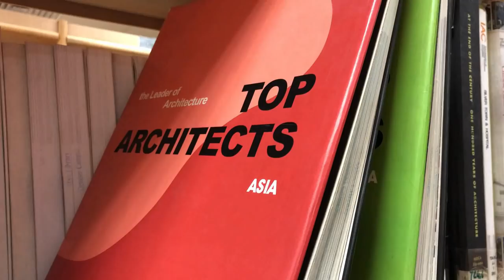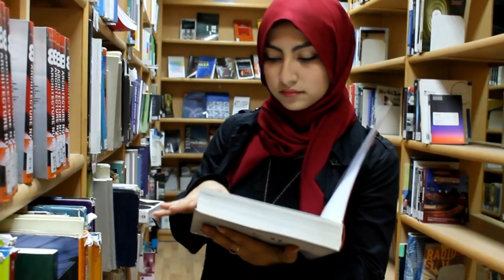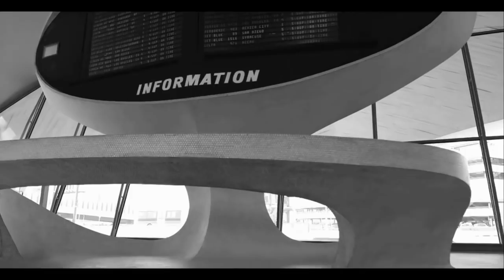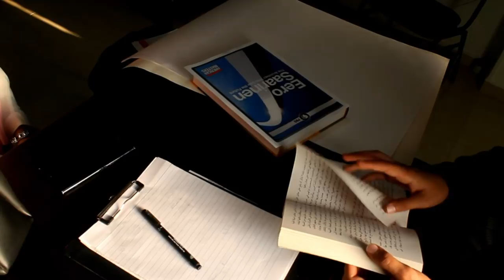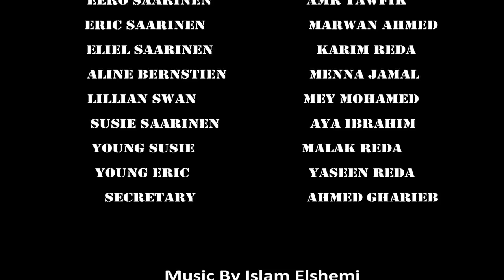AGT8-04 The Architect Who saw the Future - 2018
AWARDS: 3rd Best Movie AGT8
CC: Available in English

Jury Statement:
What’s unique about this movie is its emotional link and twist. Not only did it deliver information and content about Eero Saarinen, it created a mood that travels beyond space and time. The little details like camera, screen coloring, costumes, flow and link of dramatic events and the unique selection of videos used for Eero’s work added a value to the whole work and presented it in a very professional way. The brilliantly creative and touching  script by the talented (Menna Jamal) brought tears to my eyes and was complemented by the amazing music selection by (Karim Reda). Outstanding research into Eero’s life showing how every event influenced his works.

This piece of art directly touches and reaches anyone which reflects the real life of a dramatic architect (Eero Saarinen) who never got the celebrity he deserves yet, his ideas changed the future of Architecture.

Amazing job  of a very harmonies teamwork for such unforgettable movie in AGT history!

Institution: MSA University
Type: Final Project
Group Number: 04
Video Title: The Architect Who Saw The Future
Selected Architect: Eero Saarinen
Drama Type:  Play Building

Idea:  A student preparing a master degree in the gateway arch construction finds no way but heading to the place that witnessed each and every detail of the reason behind this miracle. Eventually, ends up in a very surprising mystery that is to be published in a impressive story

Group Members:
- Ahmed Gharieb
- Menna Jamal
- Amr Tawfik
- Mey Mohamed
- Marwan Ahmed
- Karim Reda
- Aya Ibrahim

Editing: Ahmed Gharieb & Amr Tawfik
Research: Marwan Ahmed
Camera: Ahmed Gharieb
Script: Menna Jamal
Director: Menna Jamal